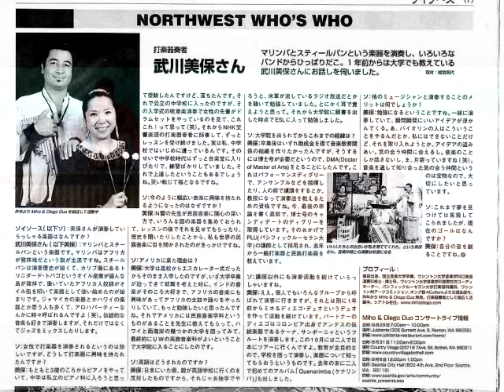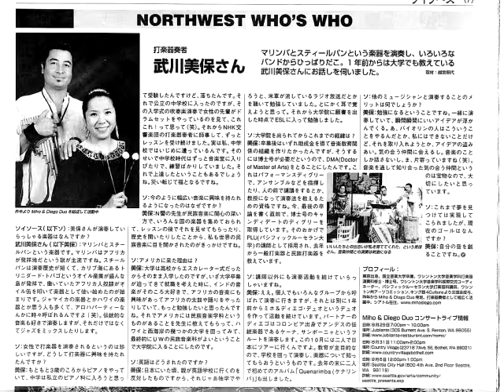"Itsuki no Komoriuta", Miho & Diego Duo, 2011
"Itsuki no Komoriuta": Japanese folk song. This version was arranged by Miho Takekawa and recorded by "Miho & Diego Duo" in Seattle, WA, USA, 2011.
 Instruments: Marimba and Quenacho (bamboo flute from the Andes).